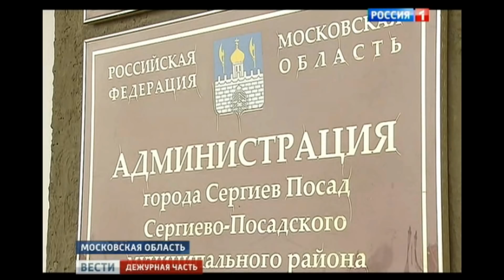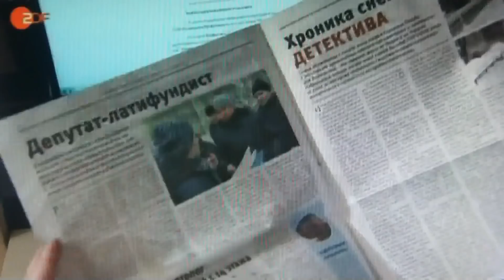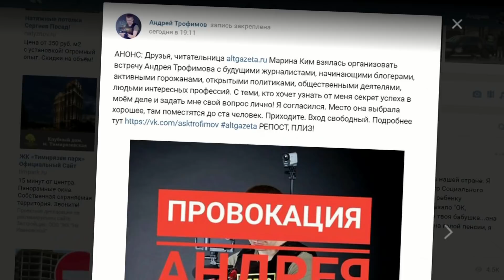Доренко про меня: "Он подонок". Провокация Трофимова